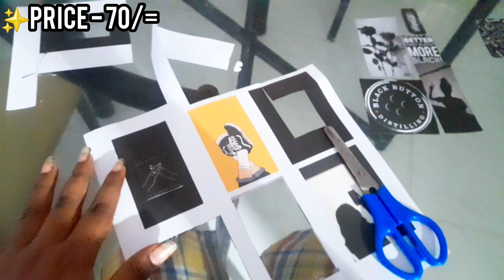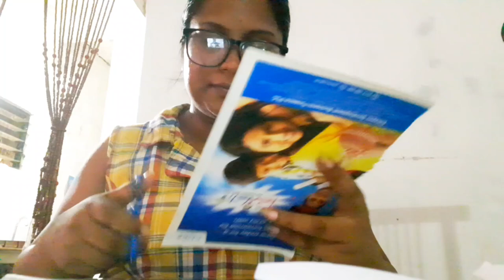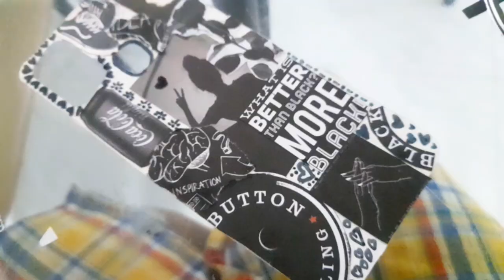මෙච්චර අඩුවට Back cover එකක් 😃✨️ | only 370/=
To motivate 💖 everyone